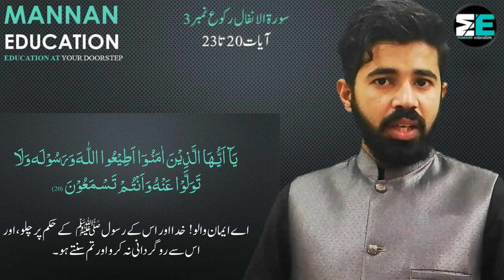9th Islamiyat, Surah Anfal Rukoo No. 3 Part 1/2 Ayat 20 to 23 Translation |MANNAN EDUCATION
Islamiat Links
All about Matric and Intermediat Urdu, Pak Studies and Islamic Studies Solution, in this lecture i will teach you Translation and Explanation of Surah Al_Anfal Rukoo No. 2 Ayaat 15 to 19 (Islamiyat Class 9th) Subscribe,Like, Share and Comment
By
 Hafiz Abdul Mannan Aziz
(M.Phil)